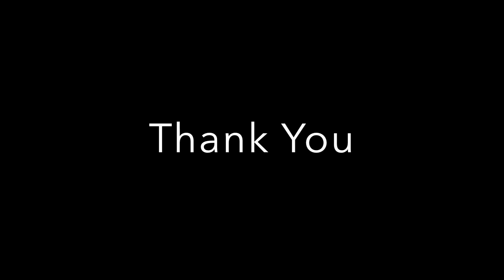Grass Field Under The Sea in Kayalpatnam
Grass Field in kayalpatnam, Let's Reveal The Ocean Mysteries of Kayalpatnam, Scuba Diving in The Historic Town Kayalpatnam,  Scuba Dive Training begins at the Town, with Chennai Dive Paradise & Friends of Oceans Team, Discover Scuba Diving, PADI Courses, and Fun Diving for Certified Divers.